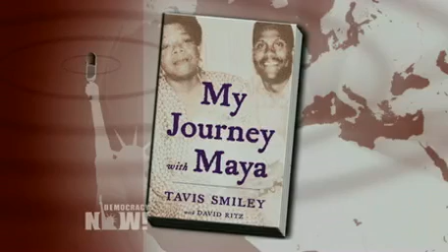My Journey with Maya Angelou: Tavis Smiley Remembers Legendary Poet & Civil Rights Activist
- In his new book "My Journey with Maya," the television and radio broadcaster Tavis Smiley pays tribute to the late Maya Angelou, chronicling their nearly three decade-long, multi-generational friendship. Smiley was 21 and Angelou was 58 when they first met in the mid-1980s. The book brims with the renowned poet's words and Smiley's remembrances of how she guided him through challenging moments in his life. The book's release coincides with the U.S. Postal Service's unveiling of a new limited edition forever stamp in Angelou's honor.